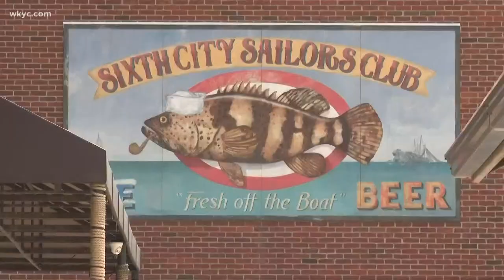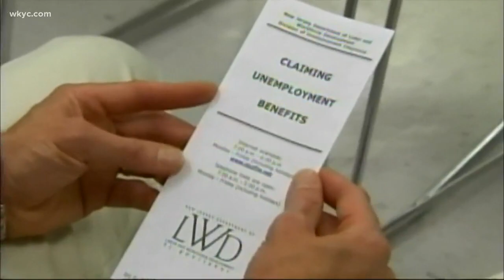Ohio restaurants struggling to find workers to meet resurging demand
As the weather warms up and vaccination numbers rise, more and more people are getting back to somewhat normal activities. However, as restaurants try to ramp back up to meet demands, they're finding another challenge on their plate.

"The staffing is difficult," says Joey Fredrickson, owner of Society Lounge and Sixth City Sailors Club in downtown Cleveland, told 3News. "I never really had a budget to spend on hiring; now we're doing like $100 a week on multiple roles."

It's not just a problem for Fredrickson: A quick search on Indeed found more than 3,200 available restaurant jobs within just 25 miles of Cleveland. It's an issue Fredrickson believes could be tied to some people holding out for their old jobs to return, or possibly the boosted unemployment money.\